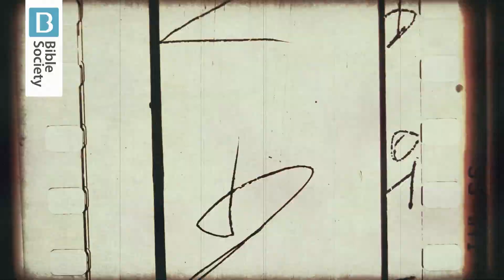Bible Trek: The backstory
Andrew Ollerton shares a little more about Bible Trek, how it was filmed, and what to expect from the series.